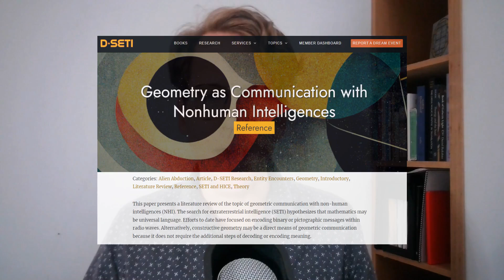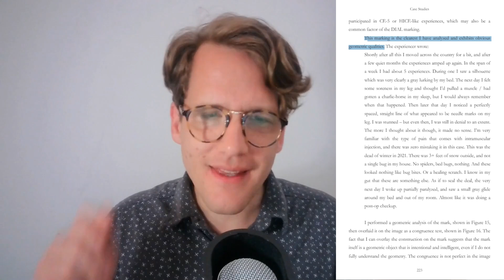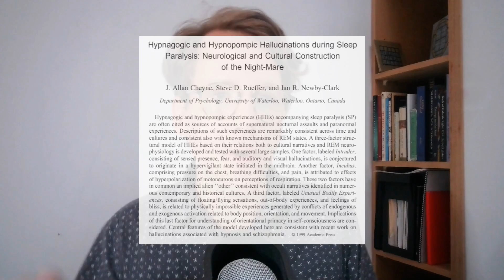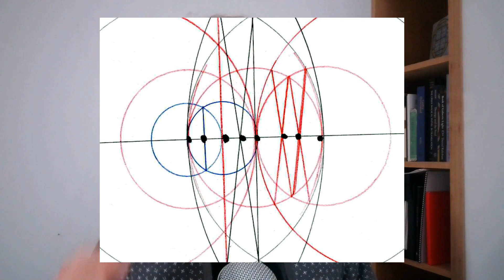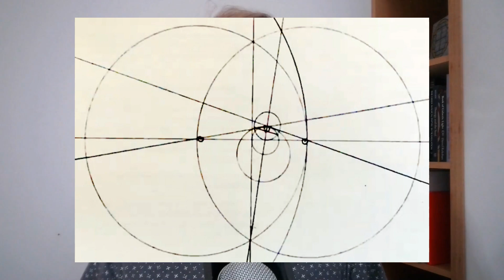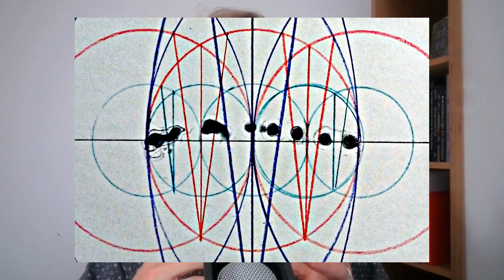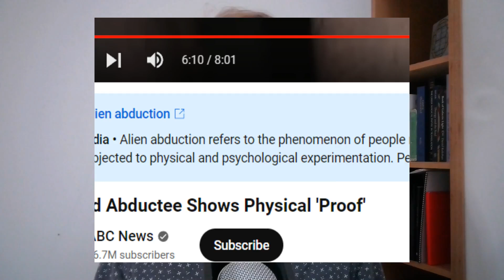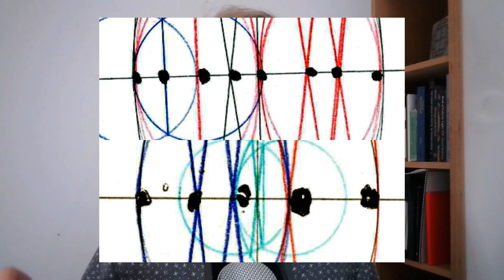Close Encounter injuries from Whitley Strieber, Paul Vidal, and Stan Romanek have strange geometry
Whitley Strieber shared documentation of injuries sustained in close encounters with aliens, visitors, or others with Paul Vidal, who also shared documentation of a geometric body mark.  This video explores the question: is it proof for alien abduction or communication in the universal language of geometry?

0:00 Introduction
1:33 Whitley Strieber interview with Paul Vidal about injuries from close encounters
2:50 My geometric body mark experience
3:26 Whitley introduces Paul and body marks
5:00 Similarities and differences between Whitley Strieber's and Paul Vidal's documented injuries from close encounters
7:11 Review of Paul Vidal's DIAL body mark
7:37 Geometry receives the universal language of mathematics
9:32 An insight to compare Whitley's curved mark with Paul's straight line
10:05 Review of Whitley Strrieber's body mark
13:10 Geometric comparison of marks
14:40 The strange precedent of Stan Romanek
16:24 What do you think?

See the Alien Triangles Playlist for lecture with reference links and ruler and compass geometry instructions